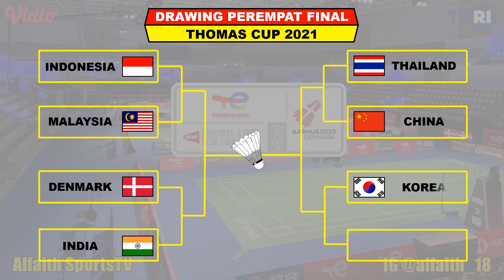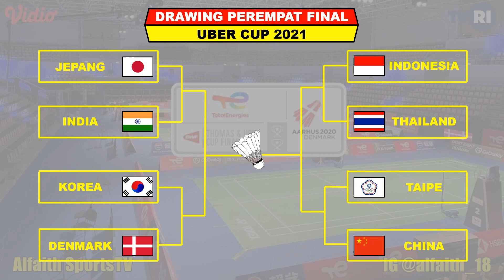HASIL PEREMPAT FINAL THOMAS UBER CUP 2021 ~ INDONESIA VS MALAYSIA Thomas Cup 2021 Day 7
Hasil BWF Thomas Uber Cup 2021
Hasil Day 7 BWF Thomas Uber Cup 2021
BWF Thomas Uber Cup 2021
Hasil Bulutangkis BWF Thomas Uber Cup 2021
Uber Cup 2021

Turnamen ini di gelar di Aarhus Denmark di gelar tangggal 9 - 17 Oktober 2021

Berikut Jadwal Perempat Final Thomas Cup Day 7 BWF Thomas Cup 2021 Jumat 15 Oktober 2021
ANTHONY SINISUKA GINTING VS LEE ZII JIA 21-15, 21-17
MARCUS FERNALDI GIDEON/KEVIN SANJAYA SUKAMULJO VS AARON CHIA/SOH WOI YIIK 21-17, 16-21, 21-15
JONATHAN CHRISTIE VS NG TZE YONG 14-21, 21-19, 21-16
FAJAR ALFIAN/MUHAMMAD RIAN ARDIANTO VS GOH SEI FEI/NUR IZZUDIN
SHESAR HIREN RUSHTAVITO VS LEONG JUN HAO

Hasil Perempat Final Thomas Cup 2021 Jumat 15 Oktober 2021
INDONESIA VS MALAYSIA 3-0
DENMARK VS INDIA
THAILAND VS CHINA 0-3
KOREA VS CHINA 0-3

HASIL PEREMPAT FINAL UBER CUP KAMIS 14 OKTOBER 2021
INDONESIA VS THAILAND 2-3
JEPANG VS INDIA 3-0
KOREA VS DENMARK 3-0
CHINA VS TAIPE 3-0

- UseeTV
- Champions TV 2 & 3
- Aplikasi Video

FANSPAGE FACEBOOK : Alfaith Sports
SUMBER / SOURCE : BWF

Hasil Hari Ke 7 BWF Thomas Uber Cup 2021
Jadwal Hari Ke 7 BWF Thomas Uber Cup 2021
Jadwal BWF Thomas Uber Cup 2021
Babak Grup BWF Thomas Uber Cup 2021
BWF Thomas Uber Cup 2021 Badminton
Drawing BWF Thomas Uber Cup 2021
Berita Badminton Terbaru
Highlights Badminton
BWF Thomas Uber Cup 2021 Results
Hasil Drawing BWF Thomas Uber Cup 2021
Perempat Final Thomas Uber Cup 2021